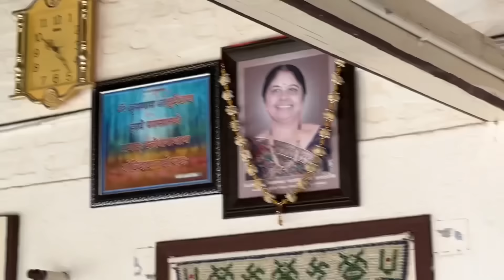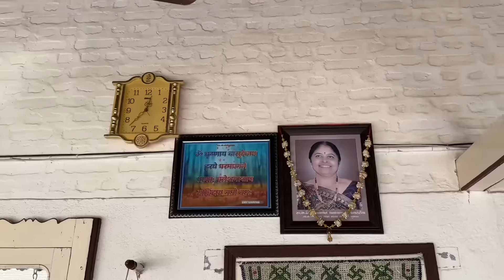Kitchen mai maa beti pareshan😁kacha mango🥭ka pehla achar😋chatapata Madedar bana👌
Kitchen mai maa beti ka kam aur pareshani 😇satha mai masti aur kachaa mango 🥭 ka khata chatapata achar banaya 😋
Hair oil and masala booking
Whatsapp msg please